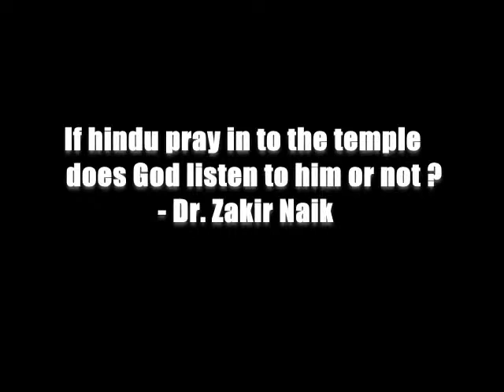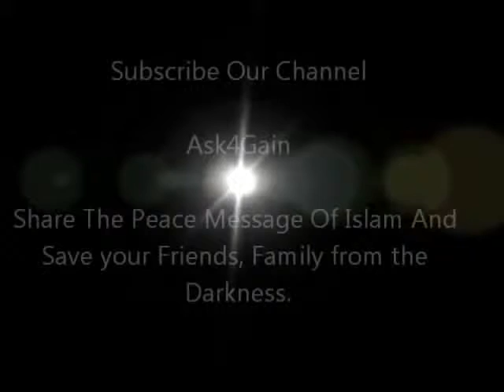Orang Hindu Bertanya tentang Allah pada Dr. Zakir Naik